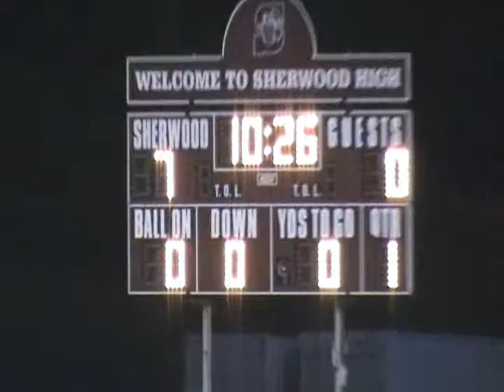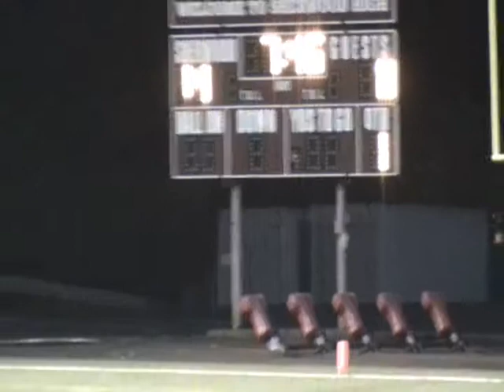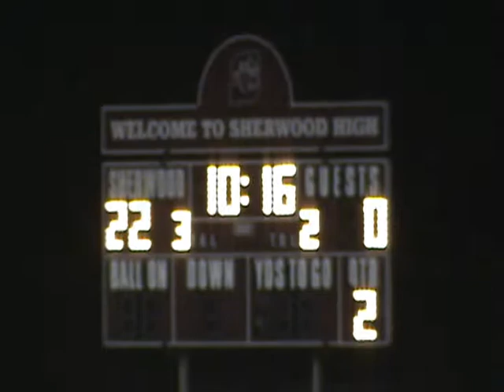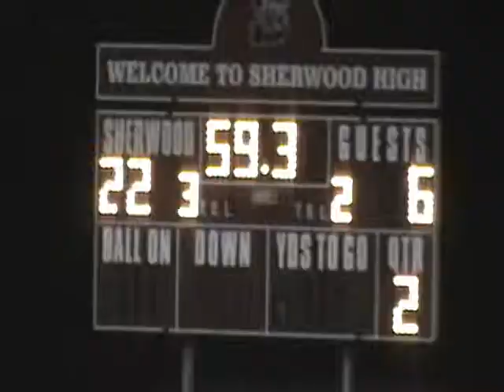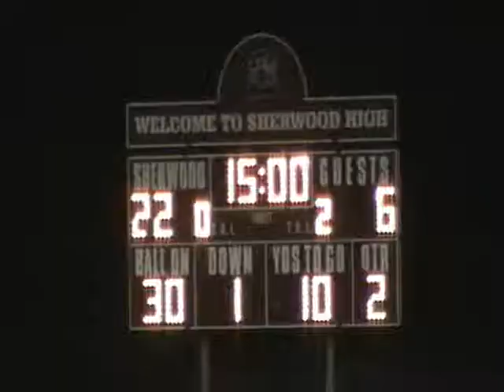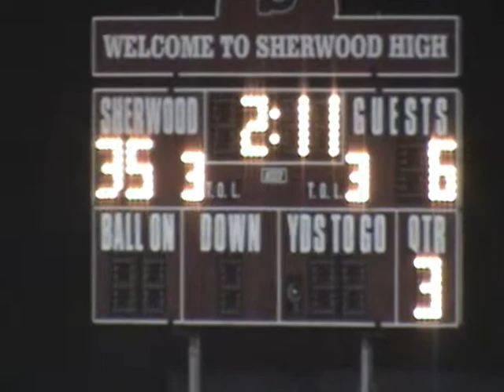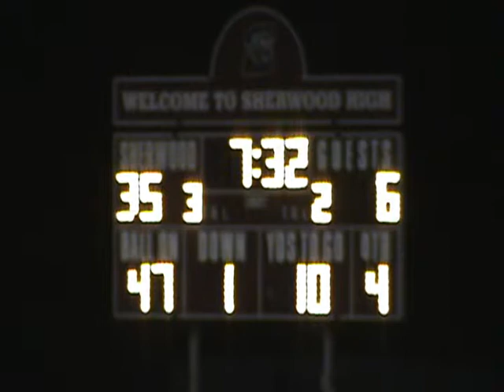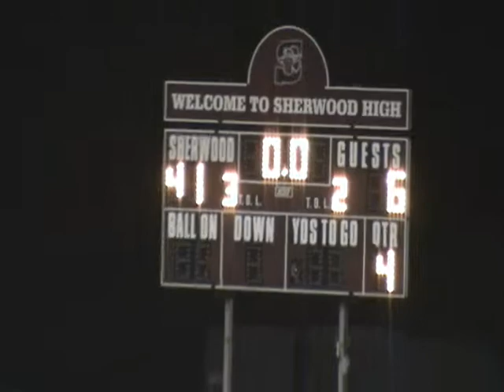Wilsonville@Sherwood 100711.wmv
Sherwood versus Wilsonville, 10/07/2011